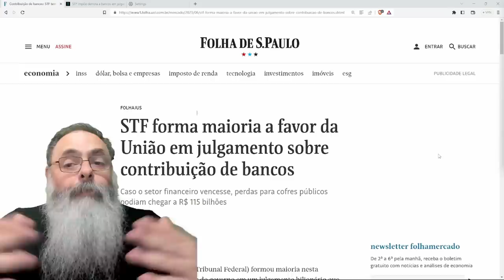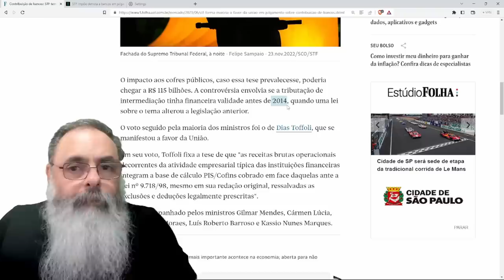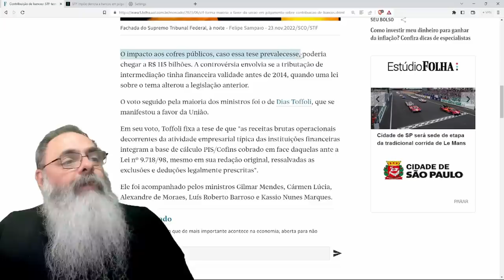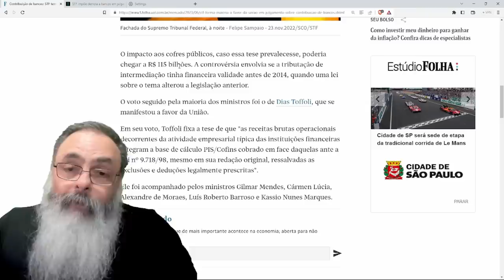STF inventa 115 BILHÕES do NADA para AJUDAR GOVERNO LULA a FAZER SUPERÁVIT e VOCÊ é quem VAI PAGAR